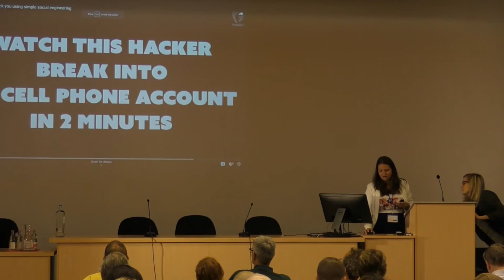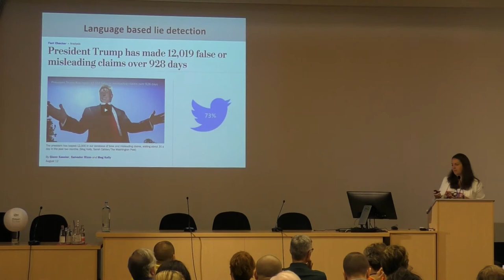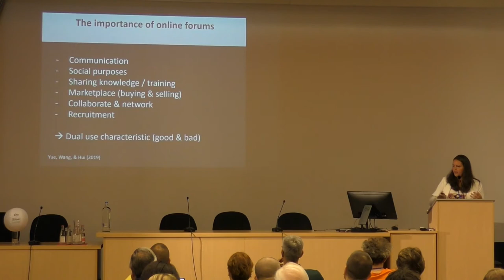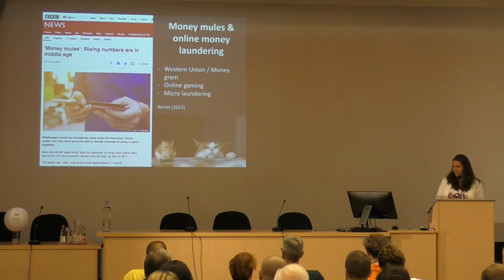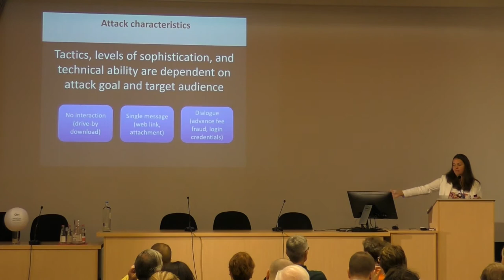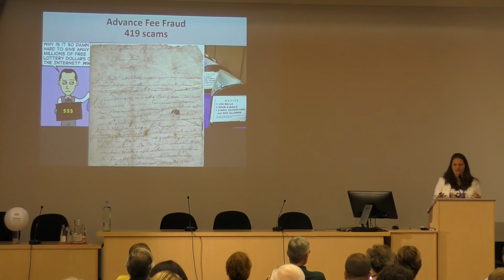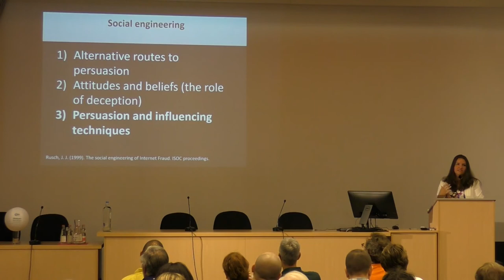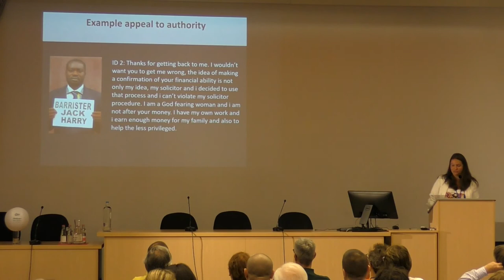How con men operate in cyberspace. Sophie van der Zee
The European Skeptics Congress Gent 2019:

“How con men operate in cyberspace”
Sophie van der Zee (Erasmus University Rotterdam)